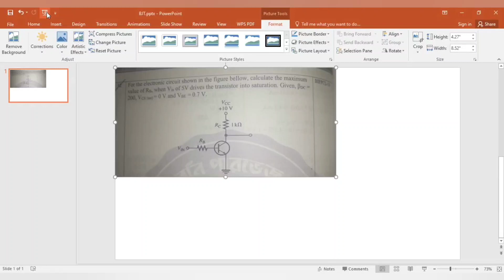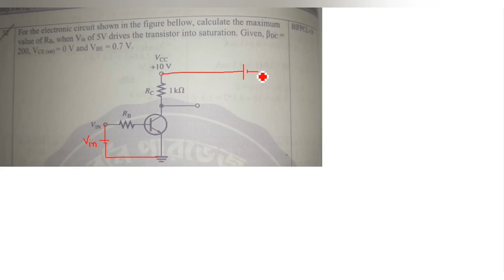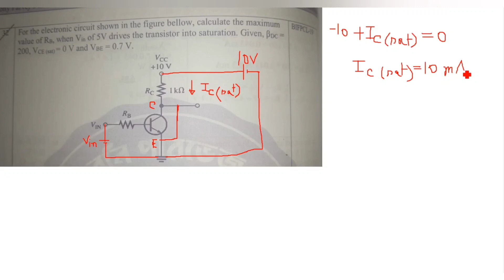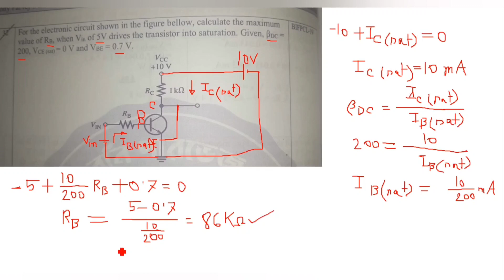46. BJT Saturation Math Class 6 || BJT Transistor Bangla Tutorial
BJT Saturation Math Class 6 || BJT Transistor Bangla Tutorial